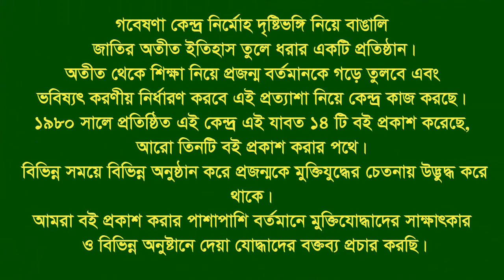Interview of Shafiqul Islam ।। Melandoho ।। jamalpur ।। F Fighter ।। FF